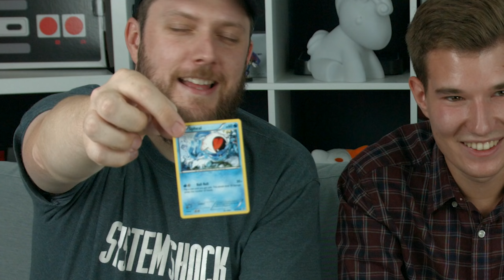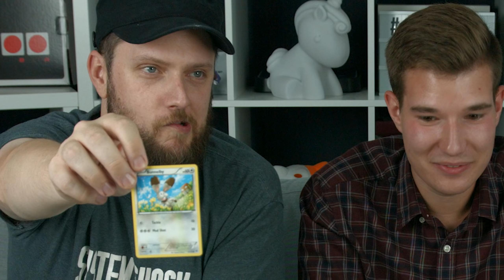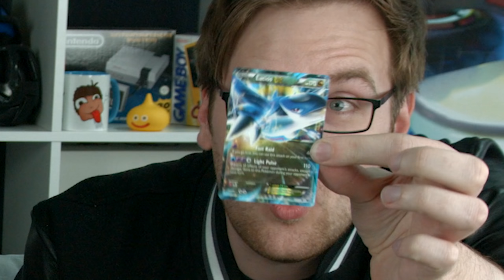Mein Chef VS Mitarbeiter! Pokémon Booster War 🤬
Pokemon Booster Display Opening
Pokemon Sammlung Opening